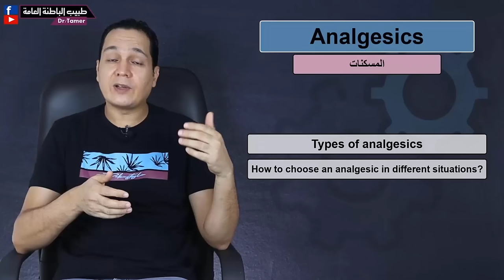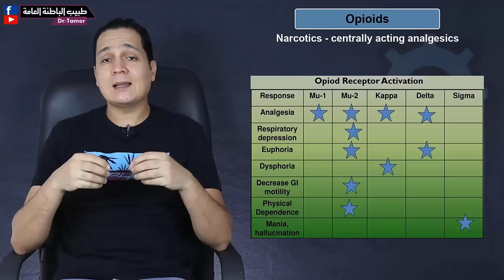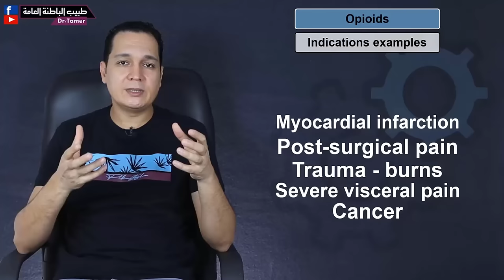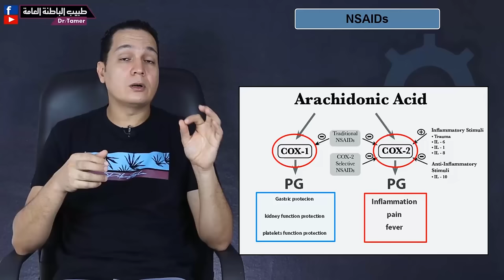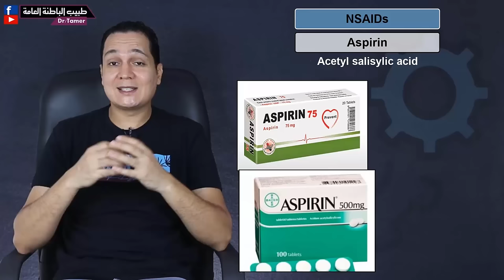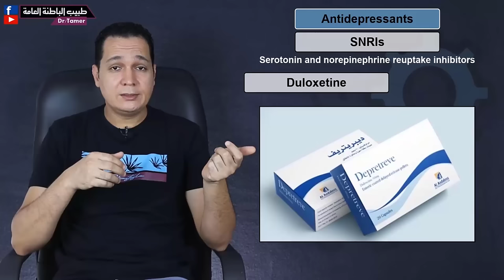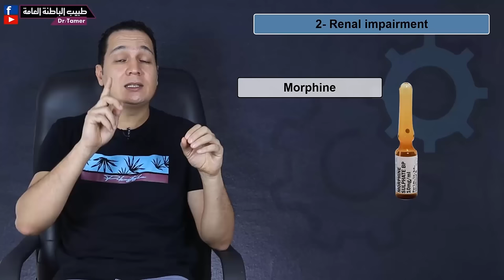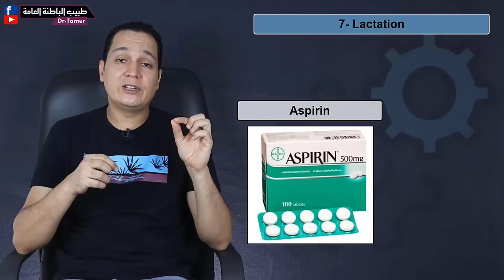Analgesics / المسكنات (انواعها - كيف تختار المسكن المناسب فى مختلف الحالات المرضية)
انواع المسكنات
كيف تختار المسكن المناسب فى مختلف الحالات مثل فشل الكلى - الكبد - انيميا الفول - الضغط - السكر - الحمل - الرضاعة - وغيرها
بعض المصادر